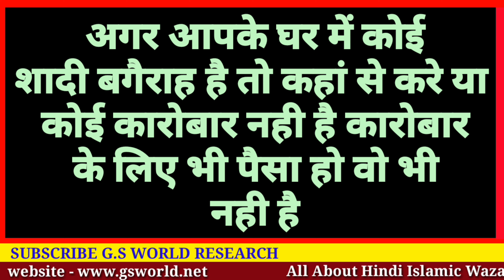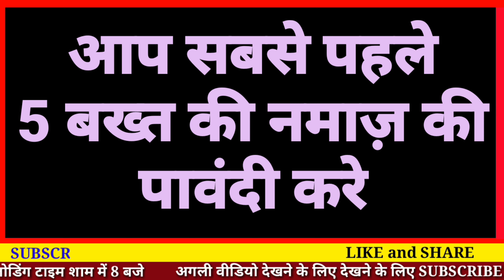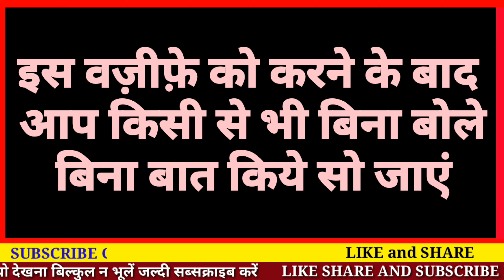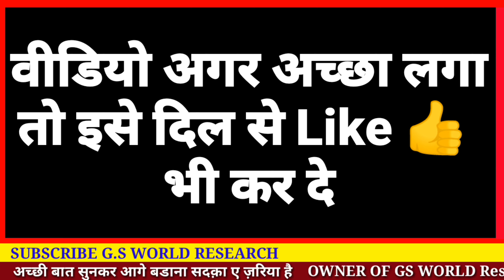दौलत पाने का वज़ीफ़ा | Wazeefa For Money | Daulat ka wazeefa | Gs world Research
aaj hm aapke lye 1 aisa wazeefa lekr aaye h jo aapki hr dil ki dua ko qubool kra dega is wazeefe se aapko allah gaib se daulat ataa farmayega

Shukriya
Allah Hafiz

Salman Malik